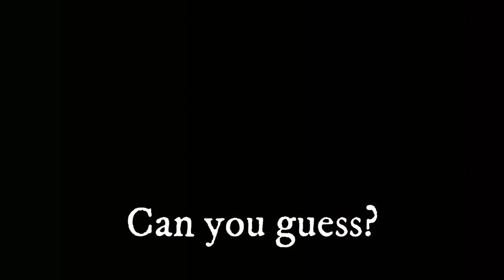GUESS THE MAKATON SIGN 2022